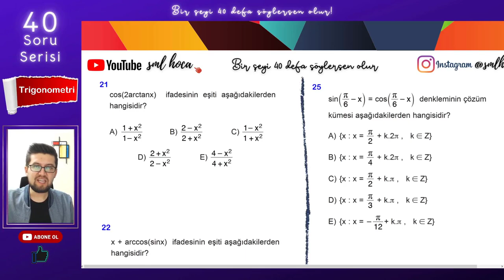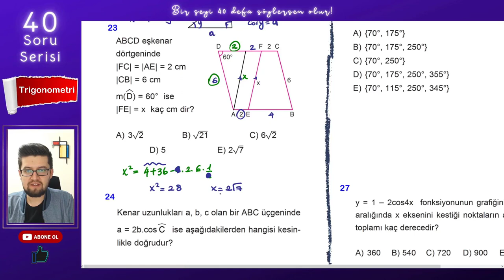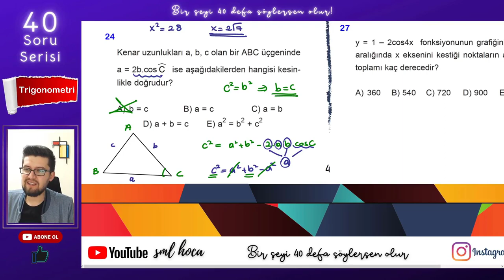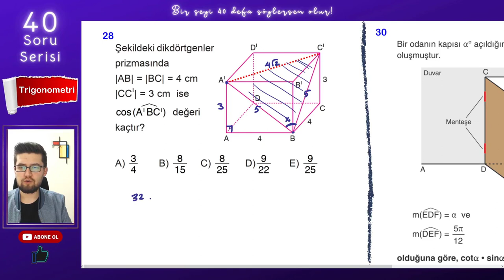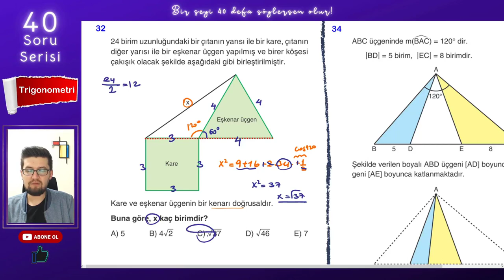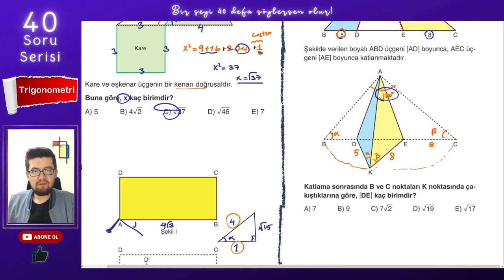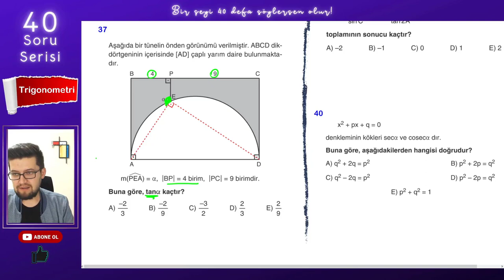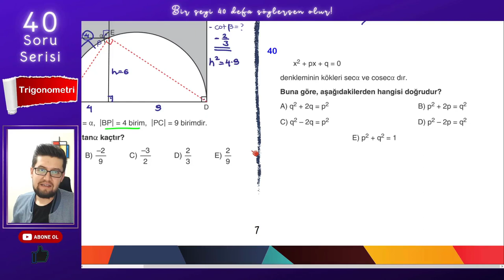40 SORUDA "TRİGONOMETRİ" (part2) - SML HOCA MATEMATİK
40 Soruda "TRİGONOMETRİ"

Bir şeyi 40 kere söylersen olur dedim, 40 tane sana konuyu tam anlamıyla kavratacak fonksiyon sorusu çözdüm. Bi'şey deyim mi? Efsane oldu! :)))

tyt ve ayt sınavının vazgeçilmez konusu olan Trigonometri , bu video ile senin için mazi olacak. O kadar da iddialı :)

21. Soru 01:20
22. Soru 03:30
23. Soru 05:50
24. Soru 07:40
25. Soru 09:40
26. Soru 12:00
27. Soru 16:25
28. Soru 19:20
29. Soru 21:36
30. Soru 23:28
31. Soru 25:27
32. Soru 28:21
33. Soru 30:07
34. Soru 32:55
35. Soru 35:18
36. Soru 37:56
37. Soru 40:51
38. Soru 44:28
39. Soru 46:28
40. Soru 48:15